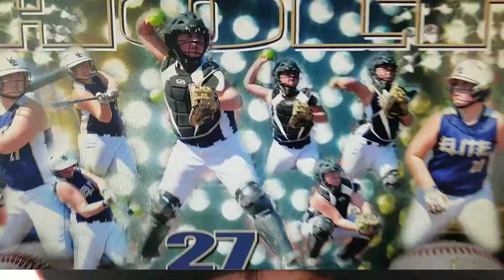Artist on the ROAD